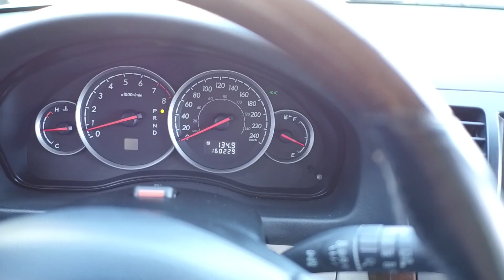2007 Subaru Outback 3.0R L.L. Bean Wagon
Premier Package:

Vehicle Dynamics Control (VDC) and Traction Control System (TCS)
GPS Navigation System with Touch Screen Display and Monitor System
Power Tilting and Sliding Twin-Panel Glass Moonroof with Sunshade
Leather Upholstery and Interior Trim
Leather-Wrapped/ Elm Woodgrain MOMO Steering Wheel with Audio Controls
4-Way Power Adjustable Passenger Seat

Auxiliary Input
Power Windows
Power Mirrors
Power Locks
Air Conditioning
Fog Lamps
Cruise Control
17" Alloy Wheels
All Wheel Drive
3.0L - 6 Cylinder Engine
245hp/ 215lb-ft Torque
Automatic Transmission

310591